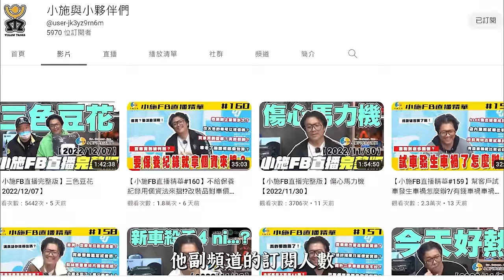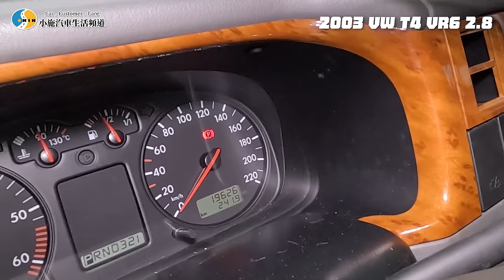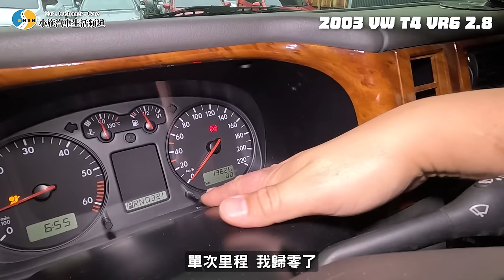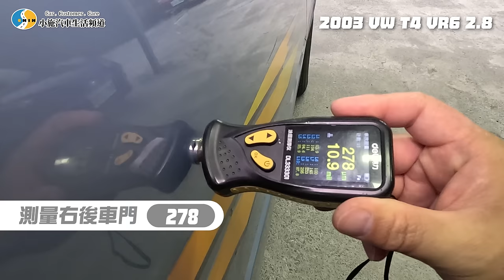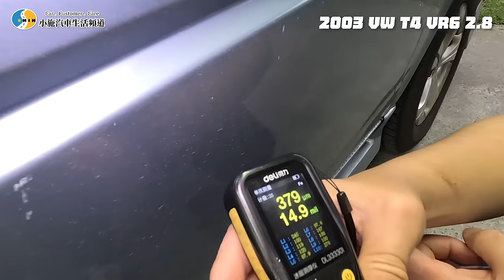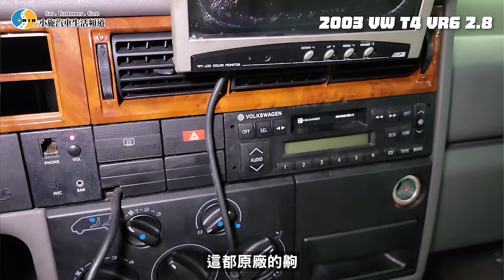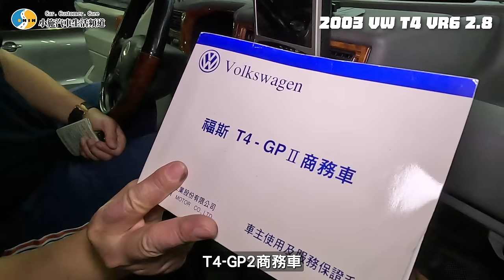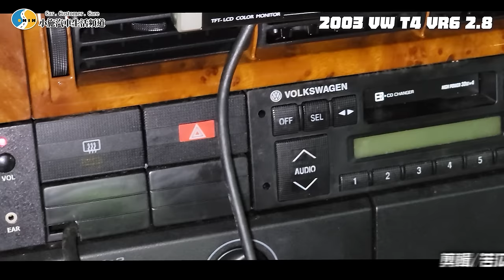【你要賣多少EP76】有什麼好收的?萬中選一的T4!?/2003 Volkswagen T4 VR6 2.8